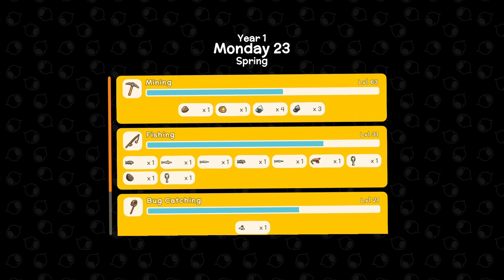Dinkum Let's Play - Day 107 - Favors and Decorating the Farm